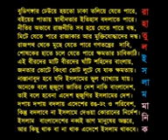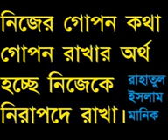vupen hazarika ami ek jajabor